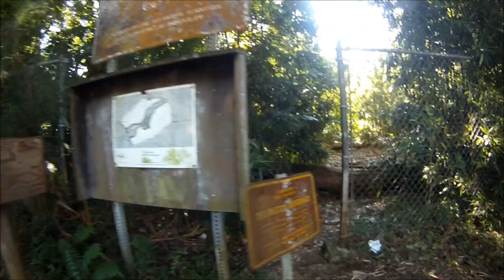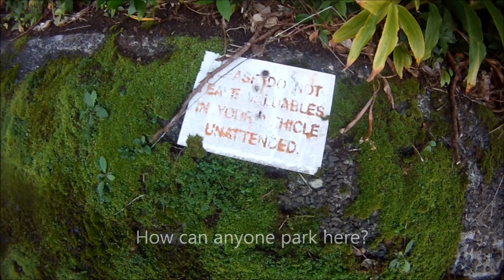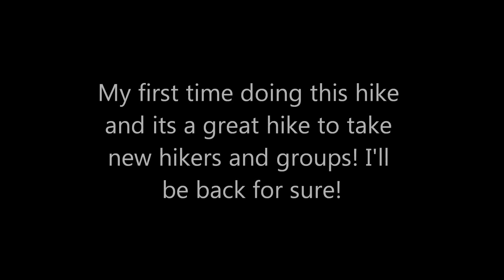howzitboy hikes:Lulumahu Falls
Today I had a rare sunday off so I wanted to go somewhere new! I was looking at my worn copy of The Hikers Guide to Oahu by Ball,and saw a hike from Manoa falls to Jackass ginger that I wanted to try. But, since its been raining, I knew manoa falls would be muddy so I decided to go there via Nuuanu Pali drive.
I followed the directions but missed the spot you're supposed to park at and ended up at the hunters entrance. I tried to find the trail to Jackass ginger and ended up going to Lulumahu falls!! Worked out better then I hoped. Met a ton of friendly people on the hike and saw an awesome waterfall!!